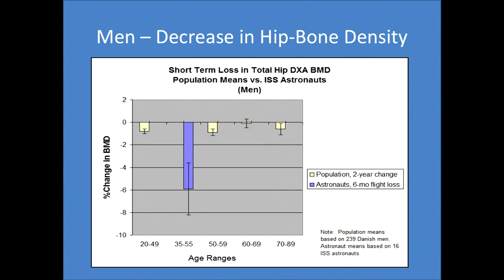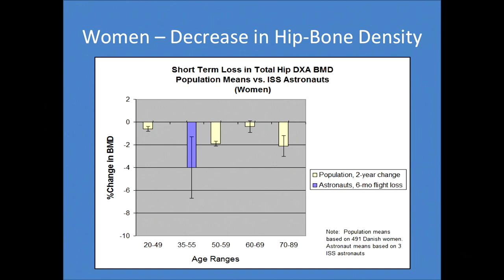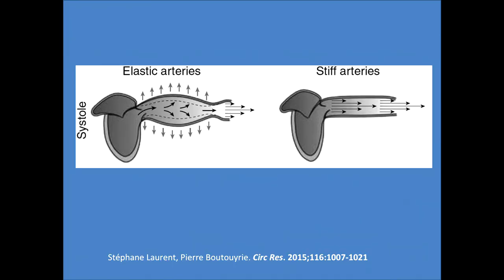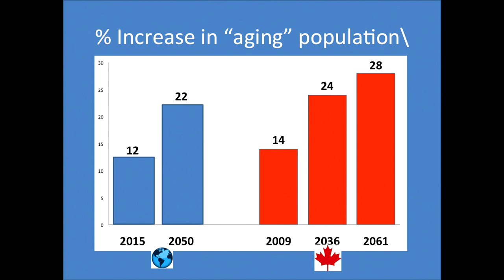Space Health and Aging | Dr. Nicole Buckley | TEDxWinnipeg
How studying astronauts can help us understand the process of aging and effects isolation.

Dr. Nicole Buckley is the Chief Scientist, International Space Station and Life Sciences for the Canadian Space Agency. She studies how space affects the aging of Astronauts and what that could mean for the larger population.